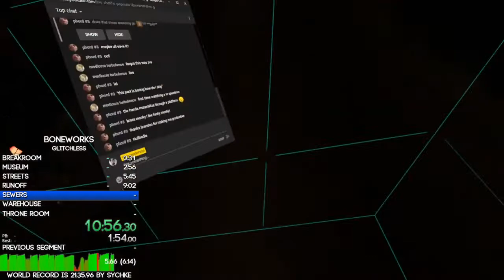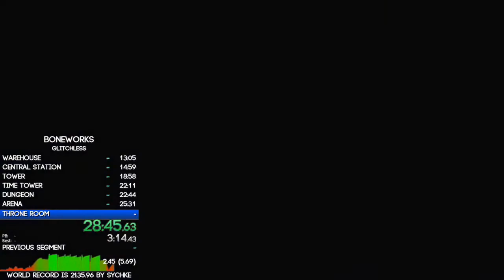Boneworks Glitchless% Speedrun 28:45.66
I did a speedrun that wasn't the handgun course! Are you proud of me?